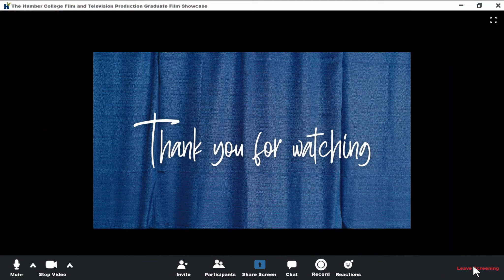Late Night at Humber - Closing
Humber College Grad Screening Interstitial 2021

Directed by Brent Collins
Produced by Alexis Auld
Written by Brent Collins & Matthew Vani

Produced in the Film & Television Production Advanced Diploma Program Humber College 2021